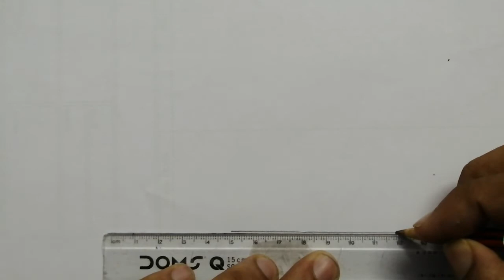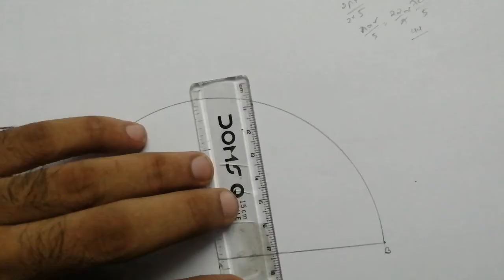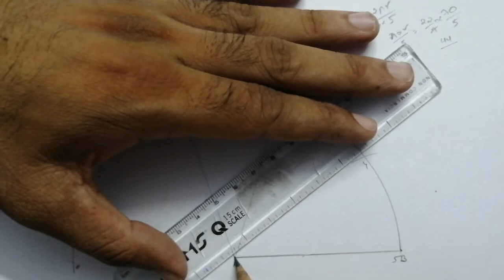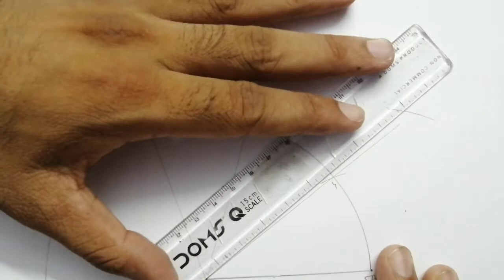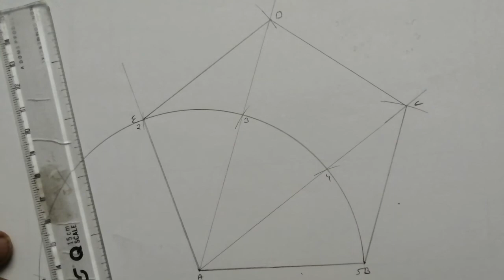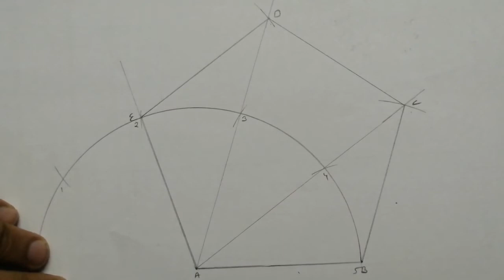Pentagon //Draw a Pentagon Method By semicircle 2nd // Engineering Drawing // iti study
Pentagon //Draw a Pentagon Method By semicircle 2nd Method //  Engineering Drawing // iti study